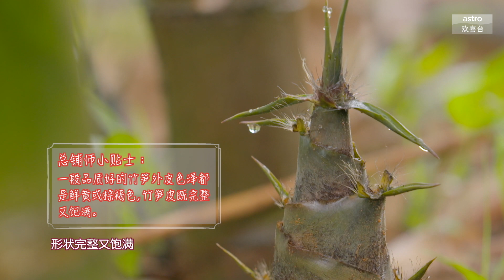[欢喜来办桌 Hua Hee Ban Tok] 福建食谱 | 竹笋炒三丝